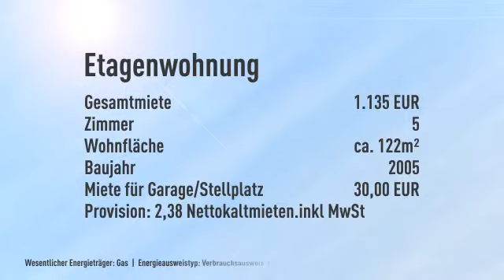***Gehobene-5 Zimmer Wohnung ***Auf 2 Etagen***Mit Garten***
Informationen zum Energieausweis:
Baujahr: 2005
Energieausweistyp: Verbrauchsausweis
Endenergiebedarf: 124.0kWh/(m²*a)
Heizungstyp: Zentralheizung
wesentliche Energieträger: Gas
Energieeffizenzklasse: NOT_APPLICABLE